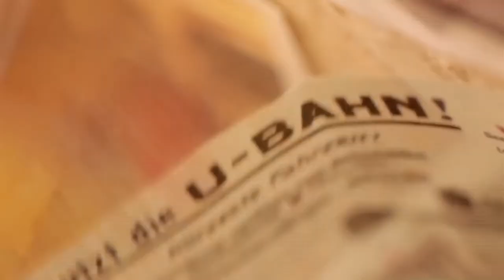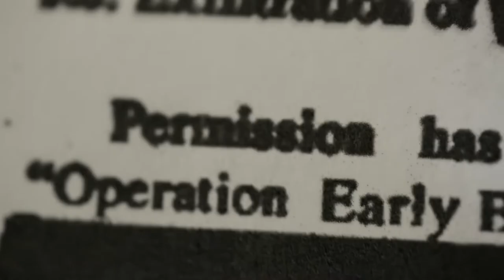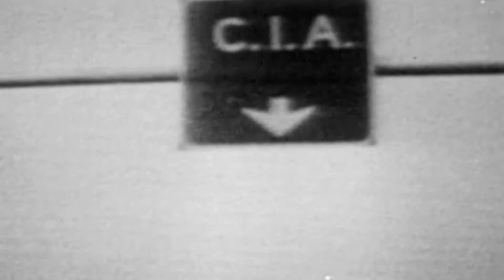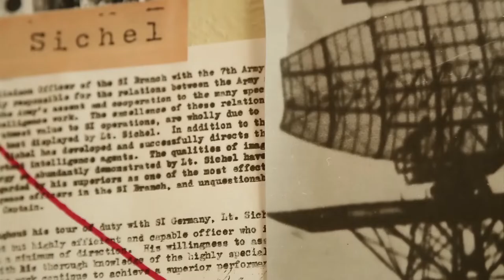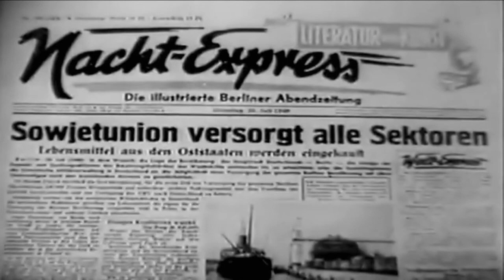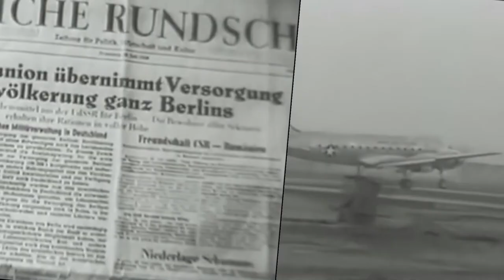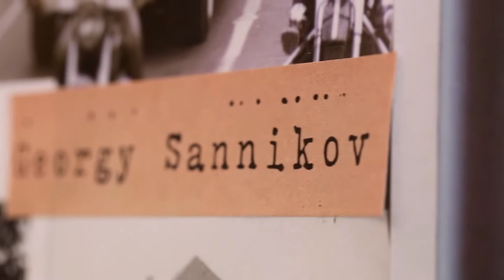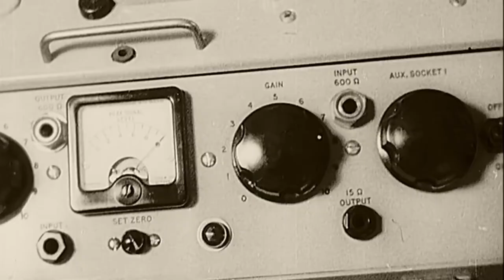The Beginnings of the Cold War: Battleground Berlin | CIA Vs KGB History Documentary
For 50 years, Berlin was the symbol of the Cold War. The city at the heart of the intelligence war between the US and the Soviet bloc. Thousands of KGB or CIA, agents observed each other, cogs in the biggest information war in history.

But the war between the secret services was one dimension of a much larger conflict. A confrontation that almost boiled over just under the surface of the cold war. Economic pressures, secret diplomacy and espionage were the hallmarks of this hidden war that never turn into armed conflict. An underground war between two institutions, without the knowledge of official diplomacy.

We hear from former CIA and KGB agents and discover the hidden face of the cold war.